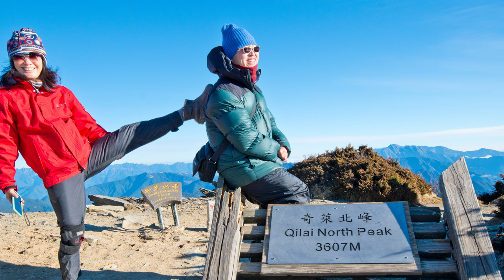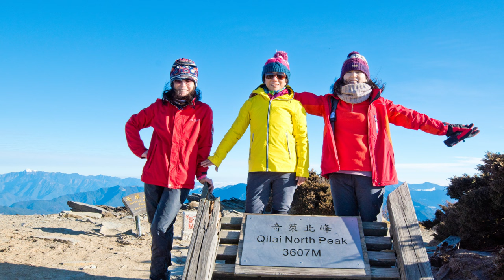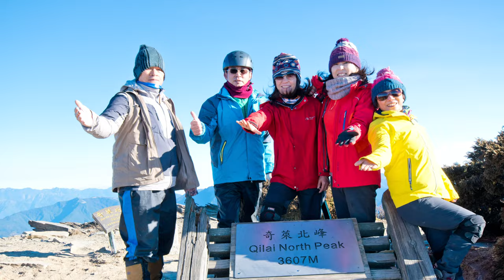勇闖奇萊北峰4K